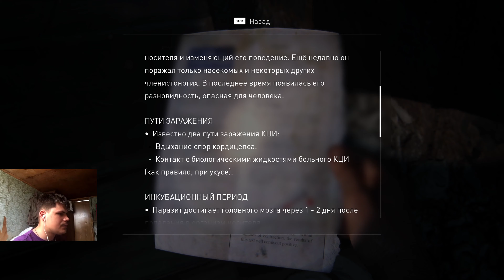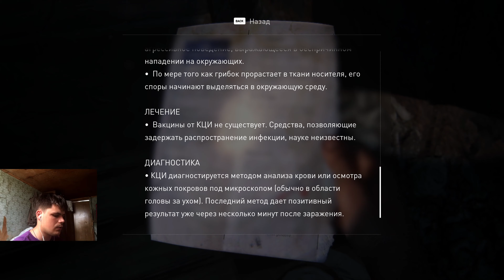The Last of Us Part 1 ➤ Кругом Щелкуны #4 4K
Привет всем! Вы на канале ProstoGavr! И мы начинаем прохождение игры The Last of Us  Part 1 !

The Last of Us Part I – игра для ПК от 3-го лица, представлена в жанре action-adventure с элементами survival horror. В мире все стало неспокойно. Много лет назад случилась глобальная катастрофа. Неизвестный вирус поразил большую часть Земли и превратил людей в различных зомби. Людям, которые сумели пережить это, теперь приходится бороться за свою жизнь, чтобы не пополнить ряды инфицированных.

★ Об игре ★
Дата выхода: 28 мар. 2023
Жанр: Экшены, Приключения
Разработчик: Naughty Dog
Интерфейс: Русский
Озвучка: Русская